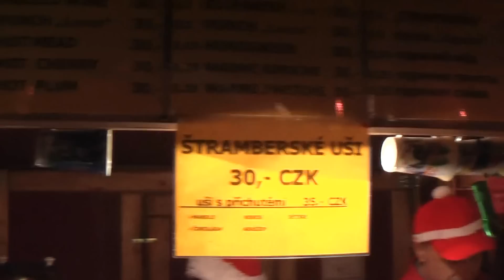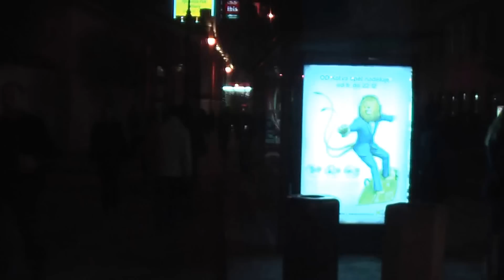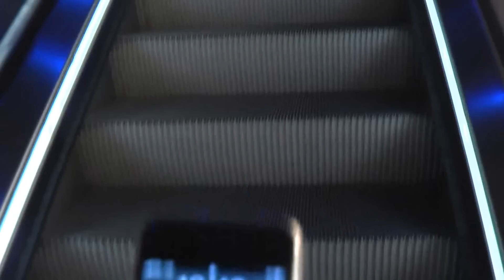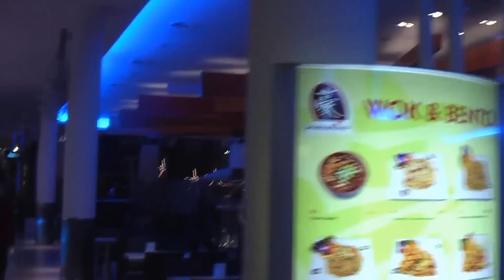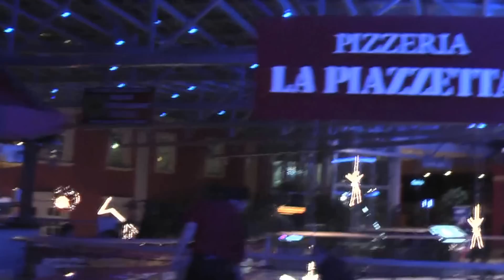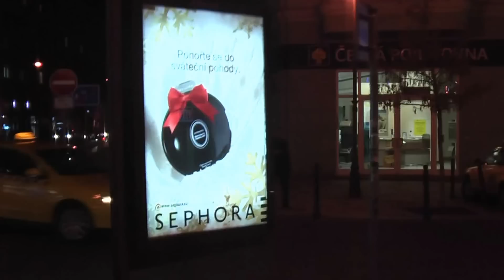ЧЕХИЯ: Палладиум в Праге... Prague Czech Republic